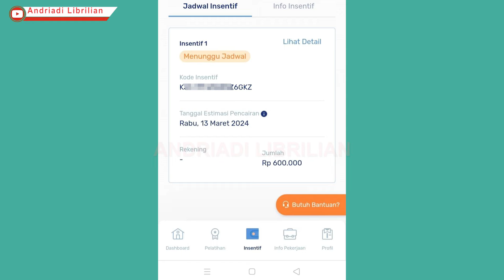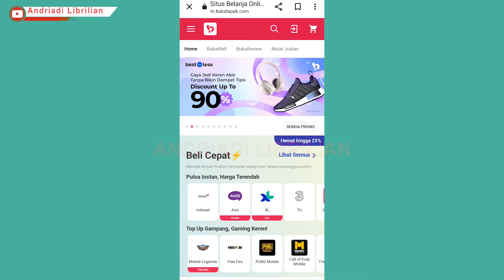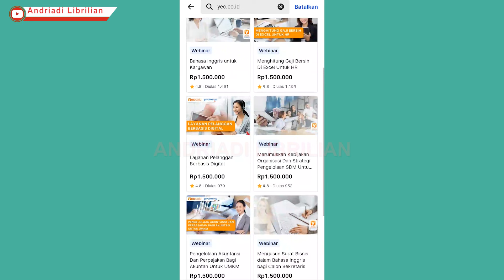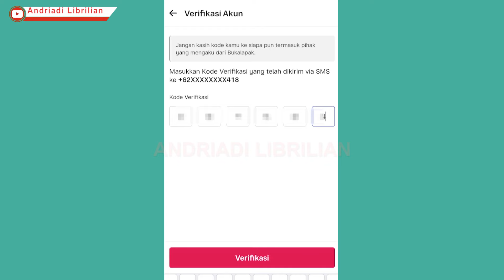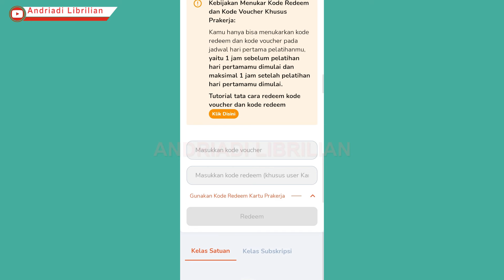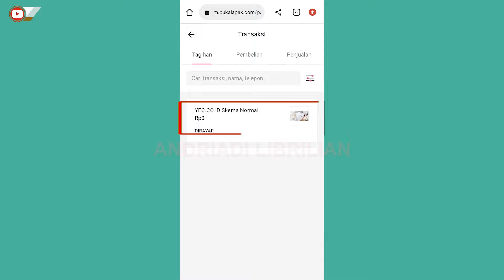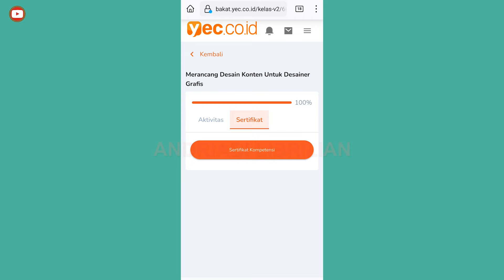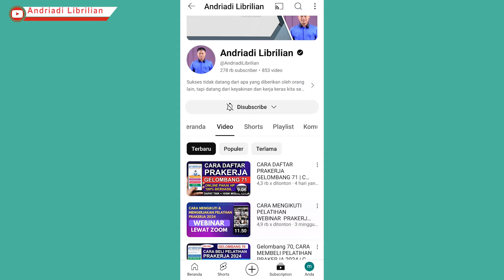CARA MEMBELI PELATIHAN PRAKERJA 2024 ONLINE | CARA BELI PELATIHAN PRAKERJA 2024 GELOMBANG 71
Selamat Buat teman teman yang lolos Prakerja Gelombang 71

Yang sudah beli pelatihan pertama silakan isi link ini untuk daftar bimbingan modal siap kerja